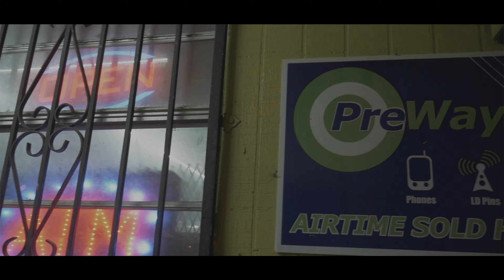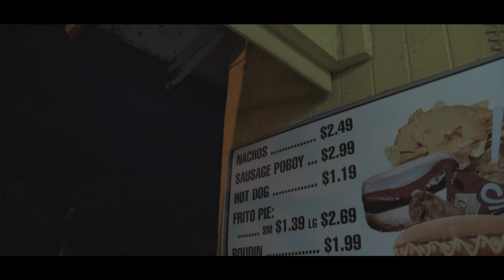Suavee Ft. D-Weezy | Raw Turk | PeeziKnowel - Ghetto Stories (Official Music Video)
Suavee Ft. D-Weezy & Raw Turk- Ghetto Stories